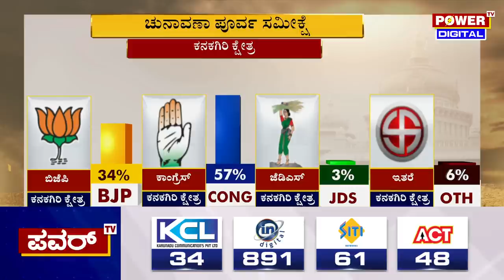Karnataka Election Survey : ಕನಕಗಿರಿ ಕ್ಷೇತ್ರದ ಪವರ್ ಸಮೀಕ್ಷೆಯಲ್ಲಿ ಕಾಂಗ್ರೆಸ್ ಹವಾ..!| Power TV News